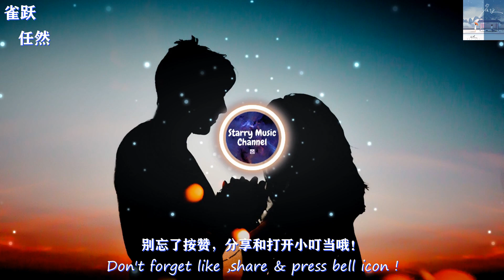任然 - 雀跃（独唱版）「多想留在你的身边，让爱渗透了整个世界」【动态歌词/LyricsVideo | 高音质】♫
❖歌詞 Lyrics(在下面)❖↓↓
词：朱鸽
曲：朱鸽
编曲：王柏鸿
制作人：Xun(易硕成)
吉他：Tommy Wu
和声编写/和声：Xun(易硕成)
配唱制作人：Xun(易硕成)
录音：郭秀枫/无限可能 Studio
音频编辑：张海庚/Hot Music Studio
混音工程师：何世渝/Hot Music Studio
母带工程师：何世渝/Hot Music Studio
监制：三千
OP：千和世纪

天空在我们心里飘了一场雪
而你就静静地待在我身边
深夜不想睡 只想听着你给我的音乐
那声音 让人好思念
沉寂已久的心情掀起了雀跃
是你温柔 解锁了我的心结
那些挥散不去的过往 全都视而不见
只因为 对你的思念
多想留在你的身边
让爱渗透了 整个世界
为你愿意 穿越所有的时间
只想留在你的身边
不害怕路途多么遥远
为你甘之如饴 不管南北东西
♫歌曲上架平台 Music Platform

✿合作或推廣音乐，請联系此頻道的電子郵件✿
❉ COPYRIGHT / LICENSING ❉
☛歌曲版权為歌手本人及其音樂公司所有，本頻道只作推廣及宣傳之用，如果您喜欢他们的音乐，请前往相关平台购买支持。
❦ 图片来源 Photo By ▶   Wallpaperscraft